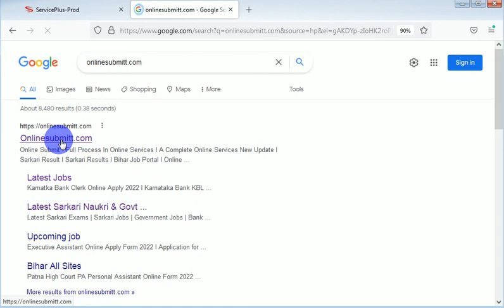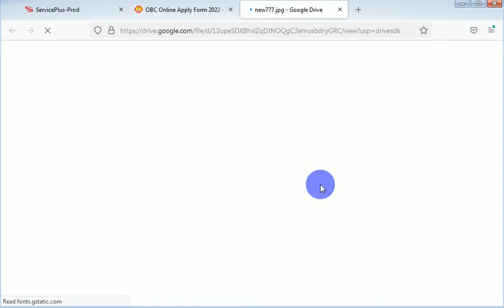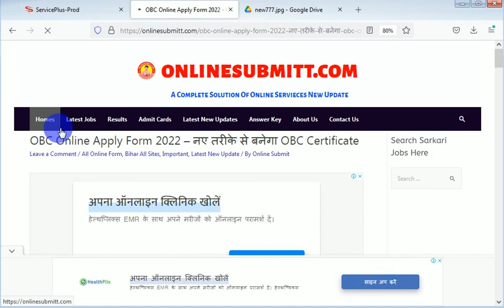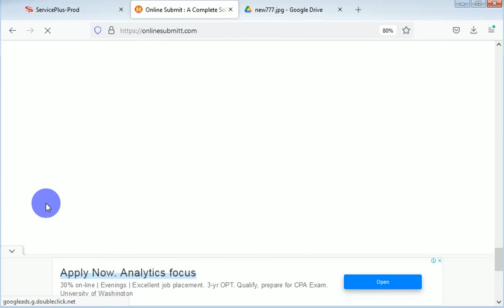OBC NCL Certificate - बनाने के लिए शपथ पत्र यहाँ से डाउनलोड करे l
✔✔ Hello Friends Mai Pradeep Swagat Karta Hu Hamare OR
Apke Youtube Channel Online_Submit Me ✔✔

✔✔ Video Official Website  - वेबसाइट पर जाने के लिए गूगल ( Google ) पर
( Search )  सर्च करे - onlinesubmitt .com

✔✔ Video Name - OBC NCL Certificate - बनाने के लिए शपथ पत्र यहाँ से डाउनलोड करे l
✔✔ Video Editing - Pradeep Bhai
✔✔ Video Quality - 140P, 240P, 360P, 480P, 720P, 1080P

✔ ✔ Main Tags Top 10
obc ncl certificate ke liye shapath patra download aise kare
shapath patra download kaise kare
shapath patra online download kare 2022
obc shapath patra online download kare 2022 me
obc shapath patra online download kaise kiya jata hai
obc shapath patra online download kare 2022
obc online download kare 2022
obc online form 2022
obc certificate online download kare 2022
obc certificate online download kare 2022 me

1.obc ke liye shapath patra download kaise kare
2.obc banane ke liye shapath patra download kaise kare
3.obc online karne ke liye shapath patra online download kare
4.obc apply online form 2022
5.obc online apply form 2022 full process
6.obc online form 2022 bihar
7.obc online kaise karte hai
8.obc ncl certificate kaise banaya jata hai
9.obc shapath patra download kaise kare
10.obc apply online form 2022

All credit for copyright materiel